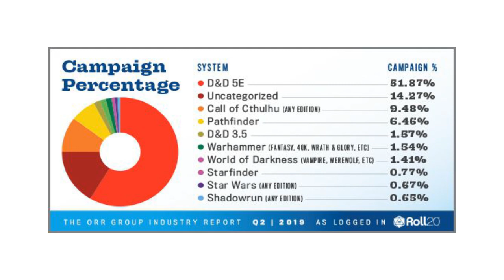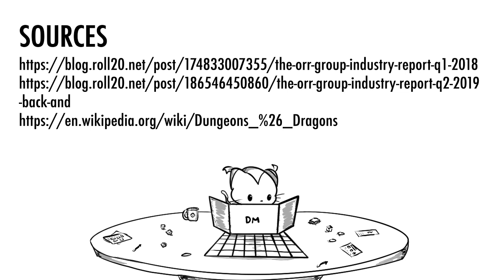This is Dungeons and Dragons (Sort Of)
Ever wanted to learn about Dungeons and Dragons? Here's a quick silly guide that sort of teaches you all about D&D! Not really.
Outro is a clip of A Crap Guide to D&D Full Theme by TheMusicReborn and JoCat